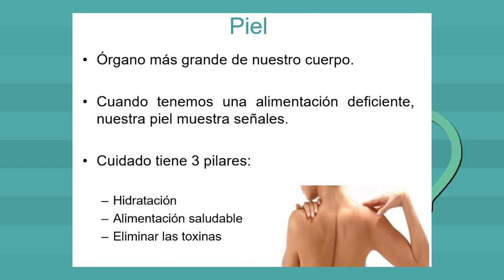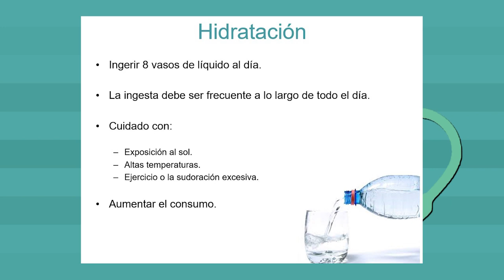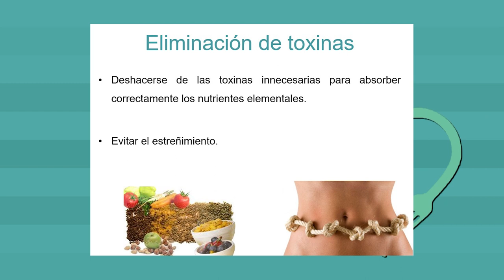Por tu salud: cómo cuidar la piel con la alimentación